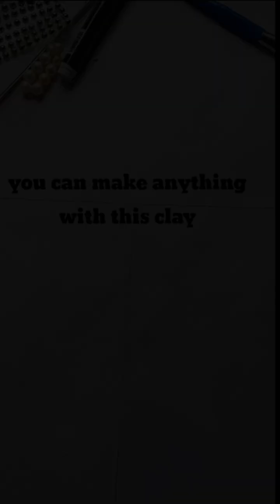I made 8 essential craft supplies!! 🎨✨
I Made 8 Essential Craft Supplies for Crafters. After Watching this video You will able to make your own Craft Material like MDF Boards Clay Gesso

• Varnish Acrylic Paints Chalk Paints Modelling paste (Texture Paste)

• Wall Putti Cone (3D Outliner)

You Can use These Craft Supplies to Make your Waste Material craft projects.

Is Video Apko ye Idea Bhi ho Jaega ki Crafting ke liye kya kya saman chahiye

MDF board
texture paste
Cone for 3d art texture art
Clay
Gesso
Chalk 🎨 paint
Varnish.